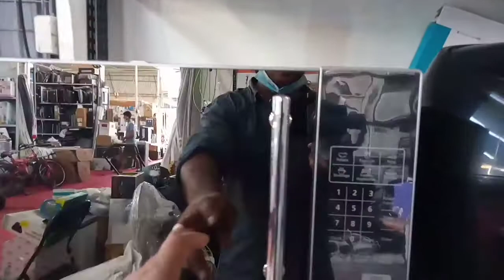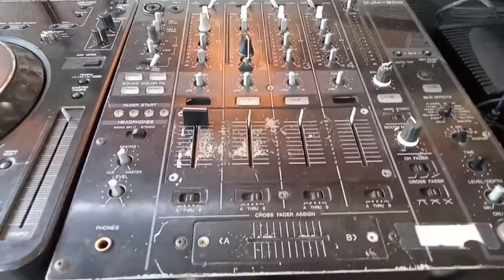cheapest market In UAE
industrial Aria 6 Sharjah Very cheapest Market